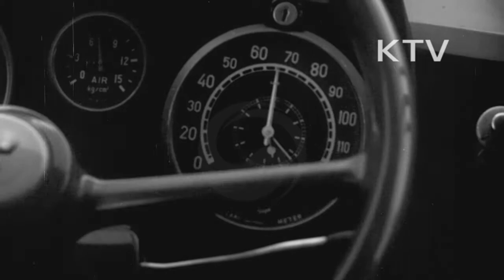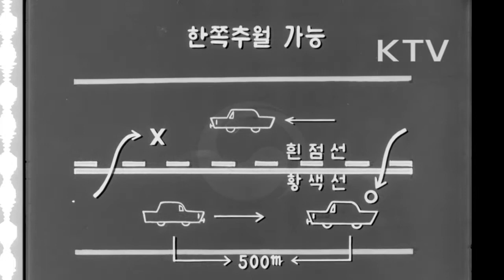대한뉴스 제 814호-고속도로에서 안전운행을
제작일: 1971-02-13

호남고속도로에서의 안전운행 수칙.
-호남고속도로 안전운행 설명(도표설명).
-고속도로를 달리는 고속버스, 고속버스를 운전하는 운전사와 안내양, 승객 모습.
-호남고속도로는 통행료를 받지않음.